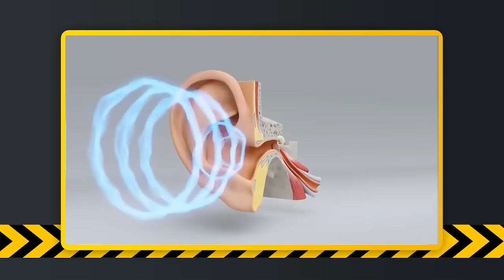ما وراء كواليس الأغاني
بعض الهدايا:
كتاب الطريق الى القرآن المفكر ابراهيم السكران
كاب رقائق القرآن المفكر ابراهيم السكران
كتاب المشوق الى القرآن الشيخ عمرو الشرقاوي
كتاب الدليل الى القرآن الشيخ عمر الشرقاوي
حلقة بودكاست وعي ماهو القرآن
برنامج بالقرآن اهتديت الشيخ فهد الكندري

✥ مواقع التواصل الاجتماعي:

mohammed_ghanayem